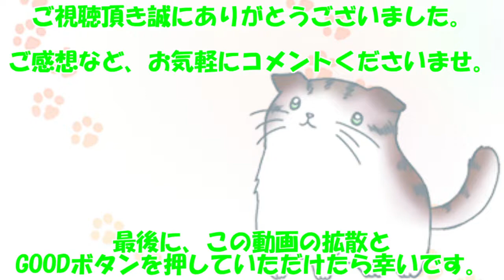【漫画動画】ぼっちゃんのお話 9【かわいい猫の泣ける物語マンガ】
最新動画をいち早くお届け！

約10歳のスコティッシュフォールドのこぶちゃ、あだ名はぼっちゃん。

大事な子。会いたい子。まだまだ一緒にいれると思っていた子の物語。

最寄の病院では対応できず、

車でも電車でも遠い病院に入院して、

最後の方は面会時間も30分と限られていて

寂しい思いをさせてしまいました。

もっともっと一緒にいたかった。

【著者様】minatsu 様

※作者様の許可をいただき漫画動画を作成しております。

【bewithTVオススメ関連動画】

【マンガ動画】高校生の娘が両親からひた隠す紙袋。その中身は信じられないモノだった…【感動するコピペ漫画化】

【漫画動画】11番目の彼女の甘く切ない恋物語！先輩が選んだ先は・・・　17話【あるある青春恋愛マンガ】

【漫画動画】(16)恋愛女神と3人の男達とのちょっぴり◯ッチな恋愛コメディー「オリジナル漫画を完全動画化！」【第16話】